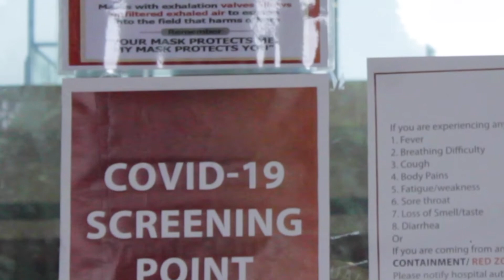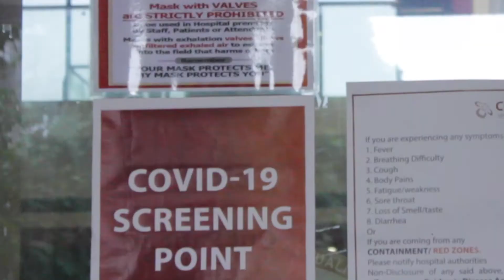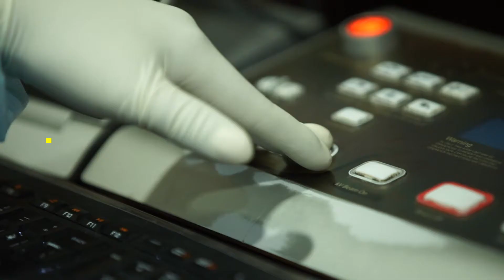Hospital Video | Macguffin Frames